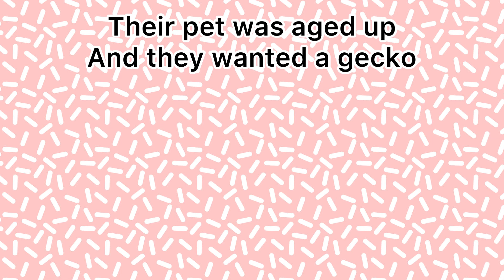Adopt Me trades! 🤩